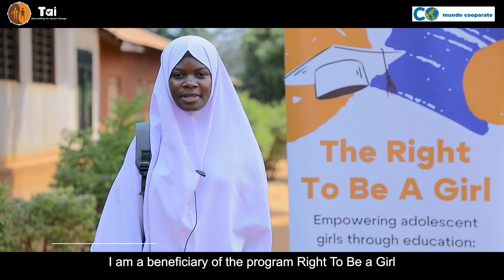The Right To Be A Girl Project : Mongola Girls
Get to know, The Right to Be a Girl project, where we're making a difference one student at a time. With the help of our partners Mungo Cooperante, we've already supported 25 girls from Mongola Secondary School in Morogoro with essential equipment and materials to further their education.

But our mission doesn't end here. We're calling on you to join us in supporting even more students,both girls and boys.

Together, let's create a brighter future through education!